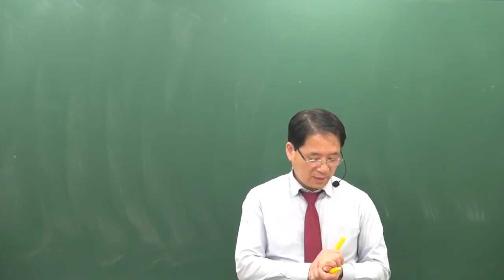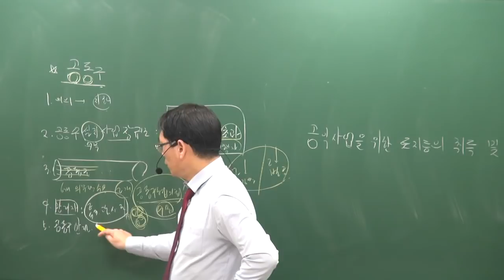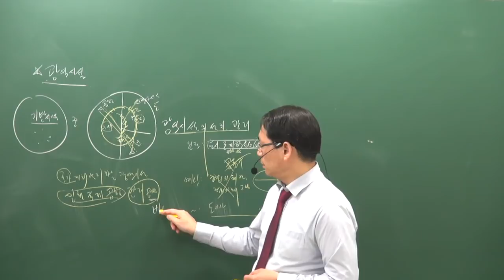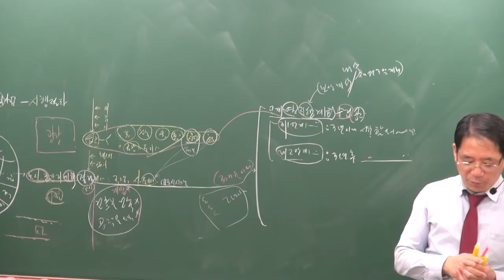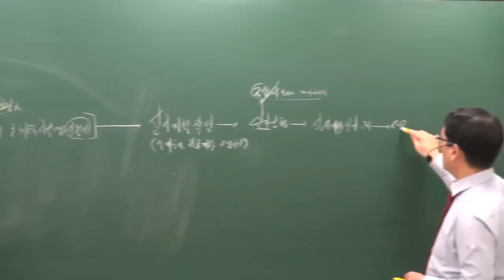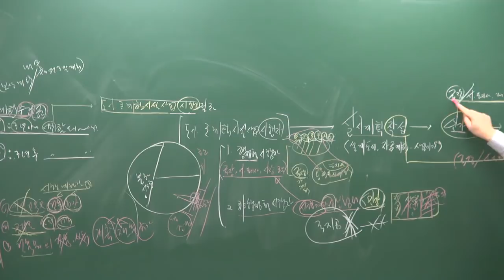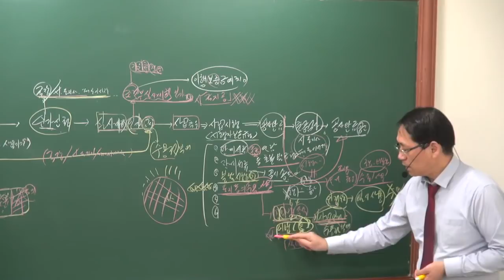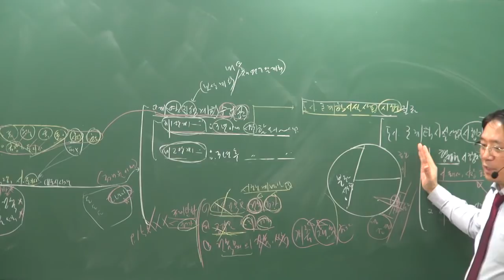[공전무] 2019년 공인중개사 부동산공법 고급이론 4-14